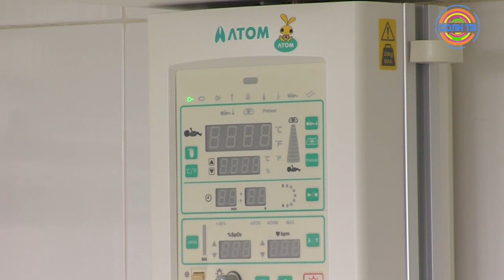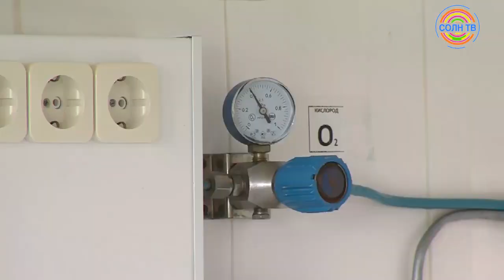Солнечногорский роддом: традиции и новшества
Кто получит подарок при рождении ребенка? Кому положена денежная компенсация? Кто имеет право на бесплатное ЭКО? О школе материнства,  оснащении солнечногорского роддома, специалистах и напрасных переживаниях будущих мам. Расскажут гости эфира - заместитель главврача Солнечногорской ЦРБ Мария Холдина и заведующая женской консультации Ирина Нестеровская.